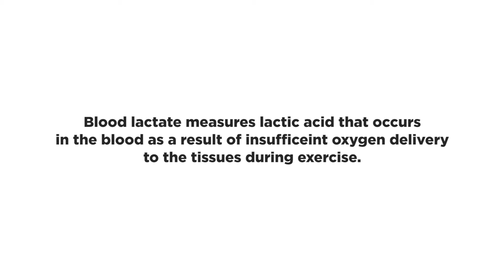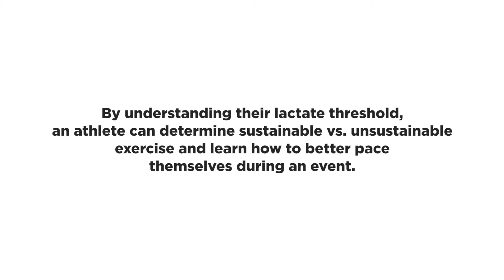Lactate Threshold and Training: GU Endurance Lab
You've probably heard people reference their threshold (or tempo) pace when describing a hard effort over a long duration. Every athlete has a point at which their body's production of lactate acid out-paces their bodies ability to flush out lactate acid, and this is the definition of your lactate threshold. We explored why this is important during training efforts and how structure hard training sessions to achieve the most benefit.